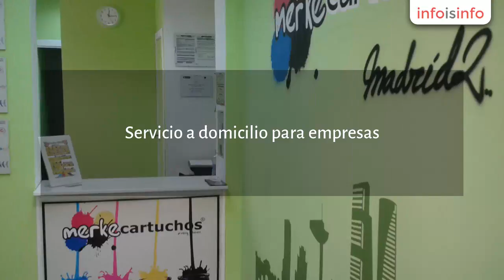Impresoras en Madrid - Mekecartuchos Madrid2 - InfoIsInfo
Mekecartuchos Madrid2, Impresoras en Madrid. Más Información

¡Recarga tus cartuchos a precios sin competencia!! Somos especialistas en consumibles remanufacturados para impresoras de tinta y láser. La mejor relación calidad/precio en nuestros tóner reciclados. Servicio a domicilio para empresas.